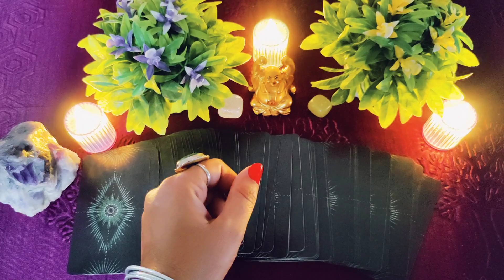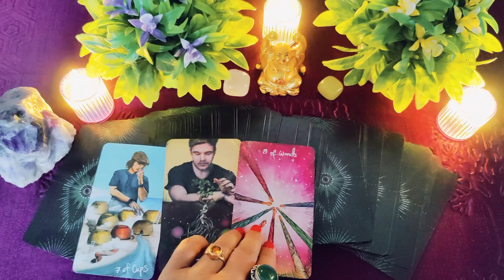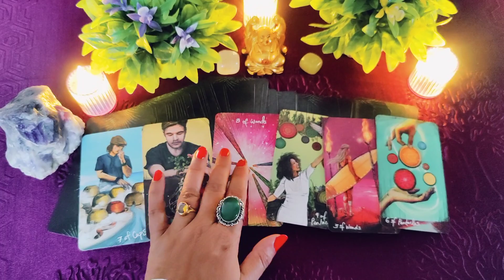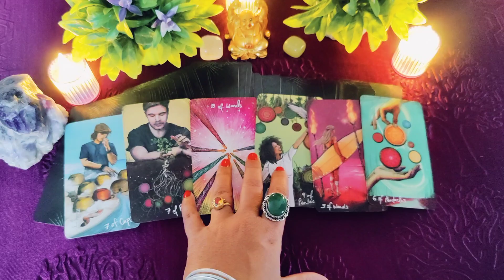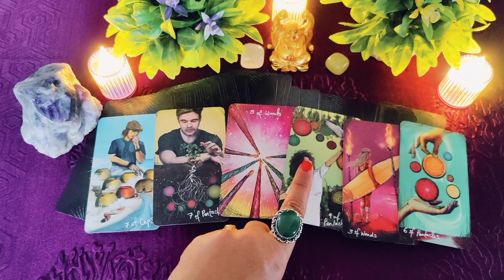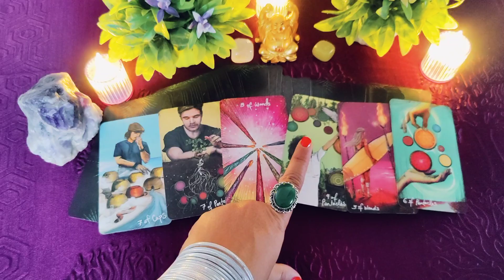divinemasculine ❤️ Message For divinefeminine 😍🥰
WhatsApp no for session booking and psychic readings